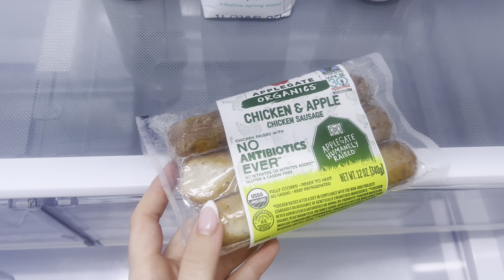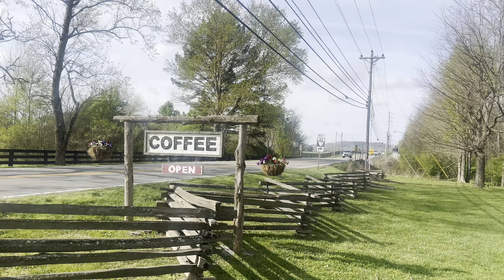WEEK VLOG Nashville | Kayley Gunner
A week in Nashville full of activities

xo Kayley G